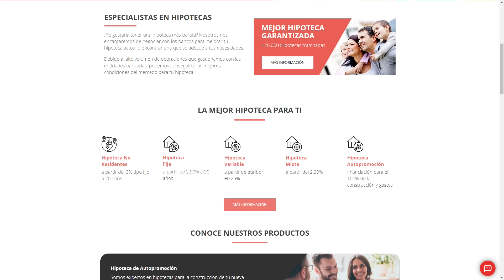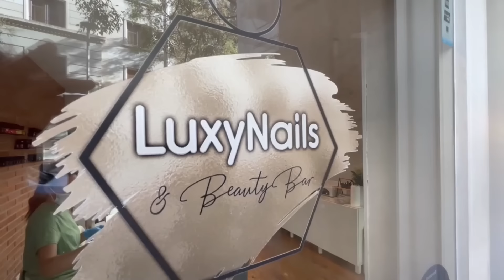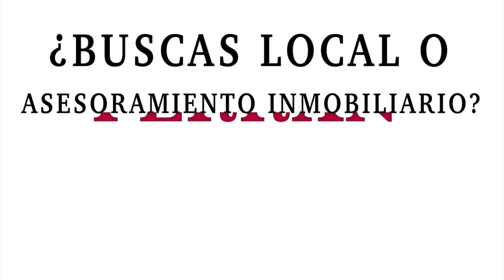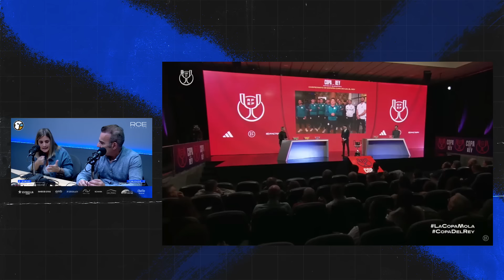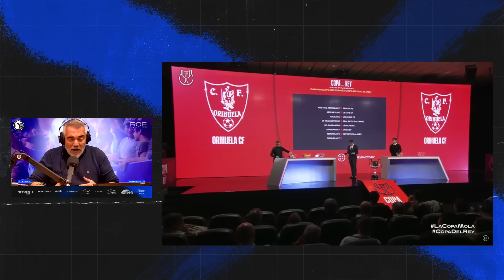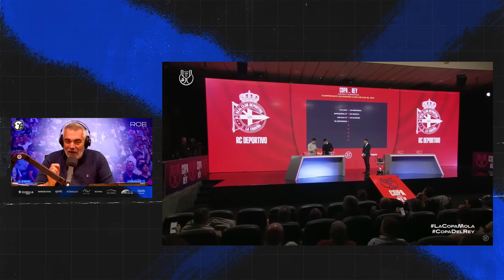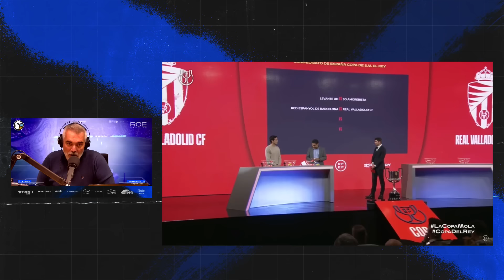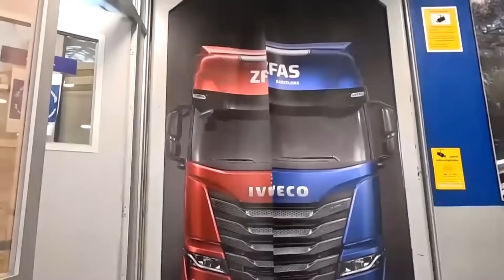🎙¿Te preocupa la situación económica del club? | LaGradaSports